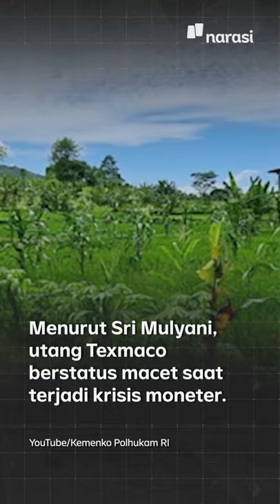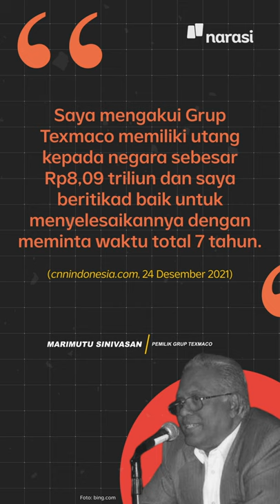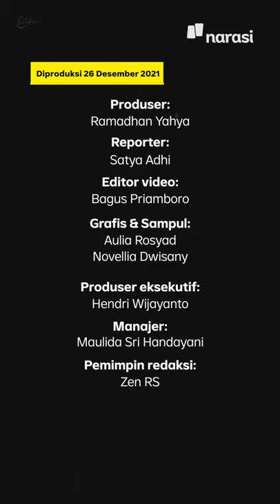32 Triliun! Sri Mulyani Menagih Utang Texmaco | Narasi Newsroom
Satgas BLBI menyita aset milik Texmaco terkait utangnya yang mencapai Rp32 triliun.

Pemilik Texmaco mengakui kalau pihaknya memiliki utang kepada negara sebesar Rp8,09 triliun. Namun, ia membantah kalau utangnya ia dapat dari BLBI.

Lalu, bakal gimana, ya, ujungnya?

(Narasi)